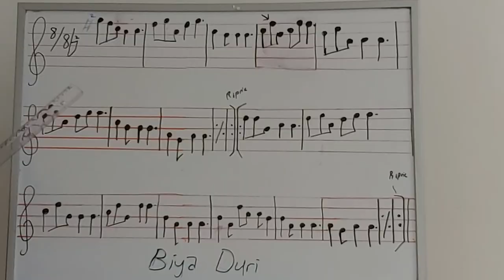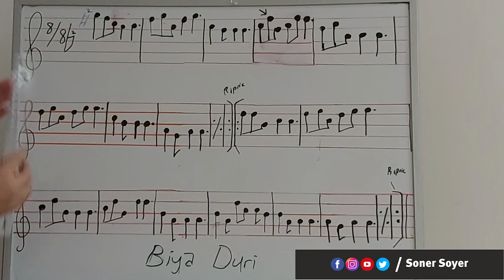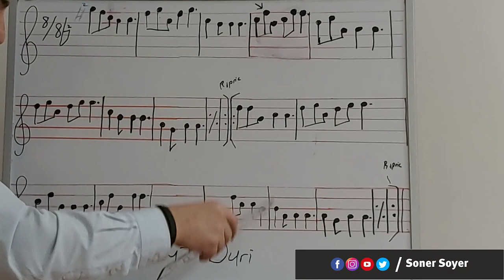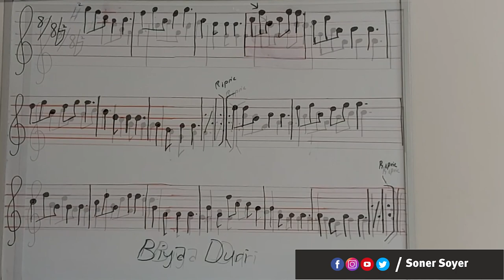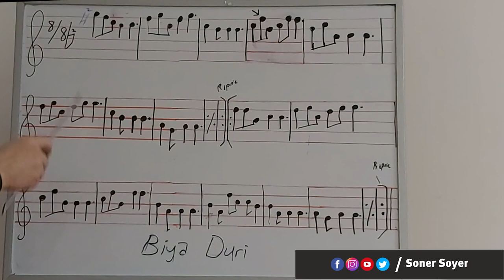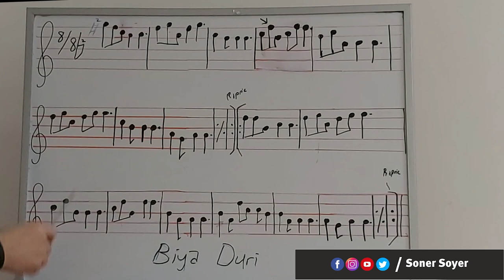BİYA DÜRİ - SOLFEJ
biya düri-bona-solfej ve bağlama icrası..
meraklılarına gelsin.
hazırlayan ve sınan soner soyer...